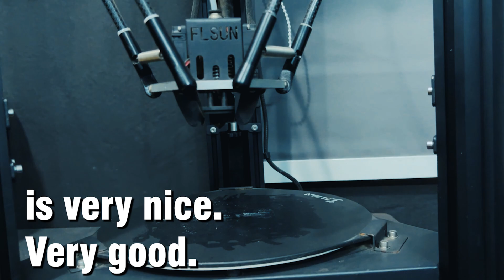Freelance Mechanical Engineer 2024 Rewind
Let's Say goodbye to Year 2024, and welcome New Year with new energy 2025.

In this video, I discussed all the projects I had completed in the last 12 months and all the equipment I had purchased, and in the last I also discussed my plans for 2025.